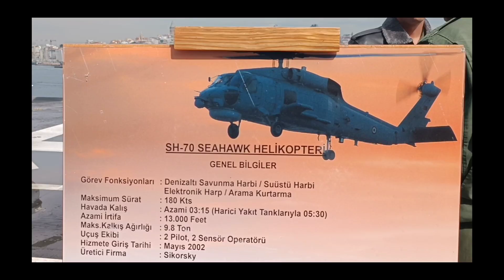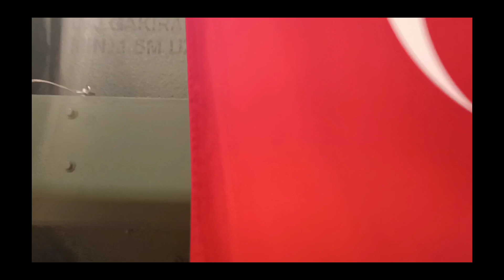Anadolu bölüm 3 TCG Anadolu L 400